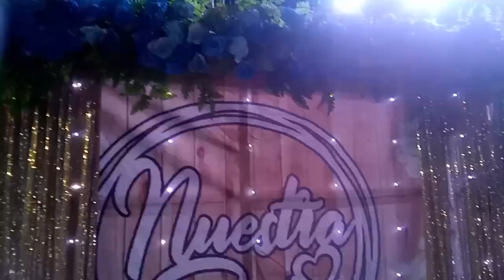NUESTRA BODA SHEILI Y JOSÉ ANTONIO CORRAL FALSO GRO 3 PARTE 2024.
Bienvenidos a su canal consentido de la Tierra Caliente 100  %  CALENTANO. Comenzando el año 2024 con la boda de SHEILI Y JOSE ANTONIO , Amenizando La VERSATILIDAD GRUPO ELEGI2  , Si te gusto este canal no olvides SUSCRIBIRTE , Bendiciones a todos y feliz año.